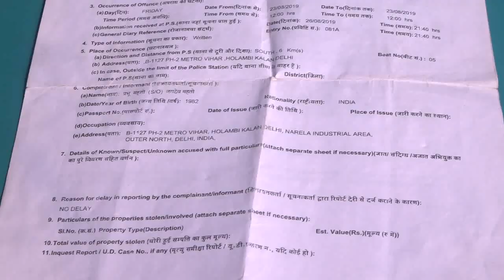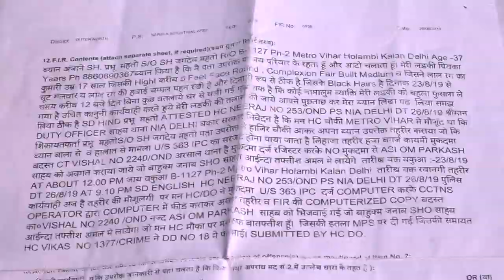अपनी बेटी को बचाने के लिए दिल्ली के ऑटो वाले की पुकार सुनिए